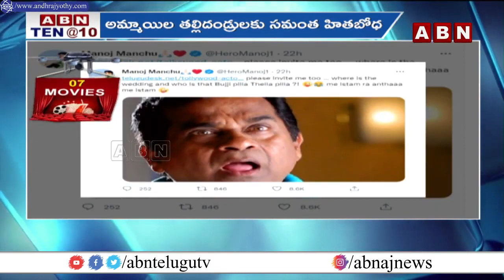Samantha Tweet Post Goes Viral...Manchu Manoj Reacts On Second Marriage | ABN Entertainment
Samantha Twitter Post Goes Turns Viral...Manchu Manoj Reacts On Second Marriage | ABN Entertainment